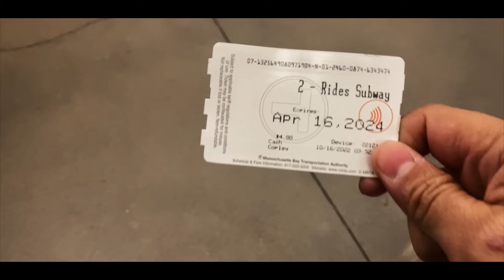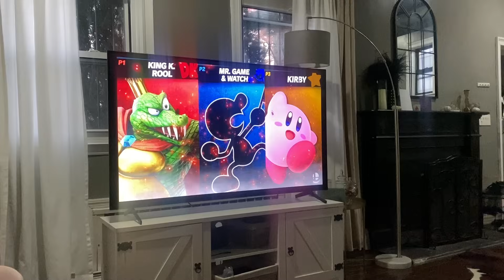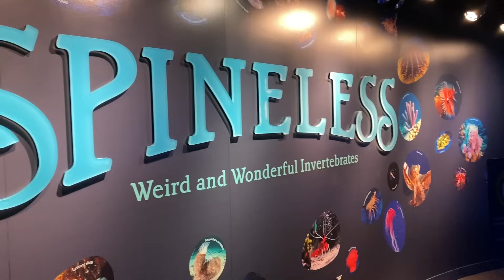Birthday, Bringer Show, Basketball - .ID Weekly Vlog Eps 91